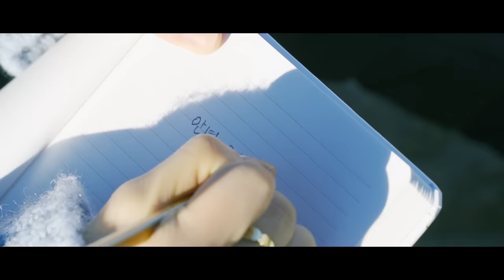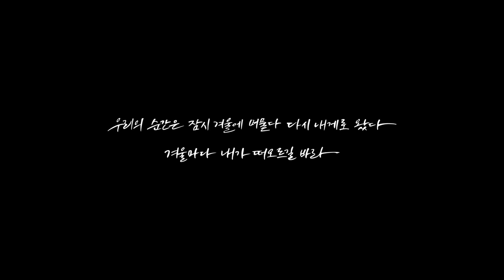[MV] 문별(MOONBYUL) - 눈(SNOW)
Lyrics by 문별, 박우상(RBW)
Composed by 박우상(RBW)
Arranged by 박우상(RBW)

About MAMAMOO.

MAMAMOO.